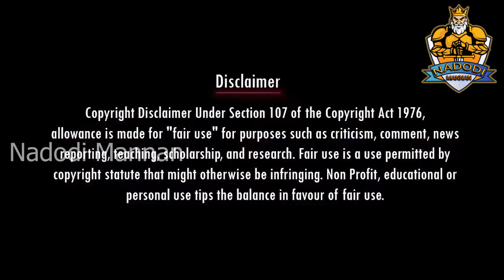திமுகவை கிழித்த விஜய் | VIJAY |DMK Troll|DMK FAILS|SavukkuShankar Interview|Nadodi Mannan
திமுகவை கிழித்த விஜய் | ACTOR VIJAY | DMK TROLL | STALIN TROLL

Account details
Name: Nadodi Mannan
Account Number: 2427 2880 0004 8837
IFSC: ICIC0000106